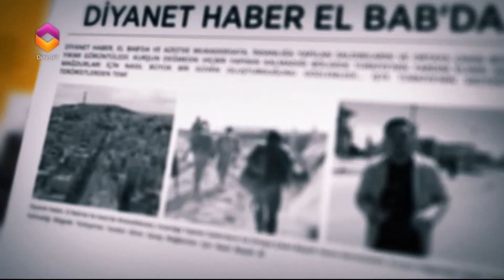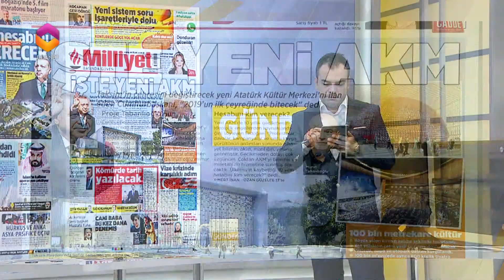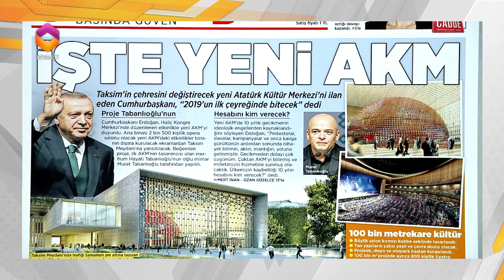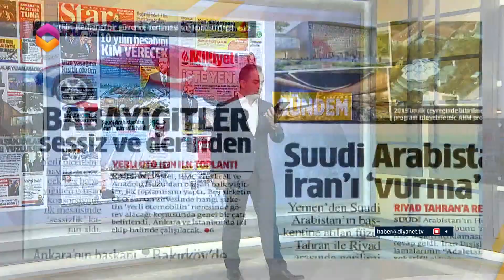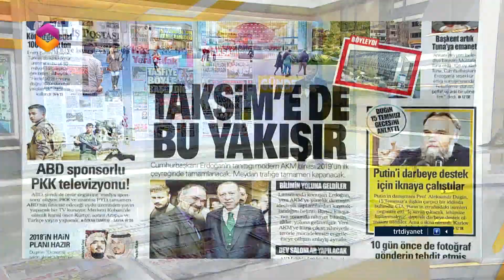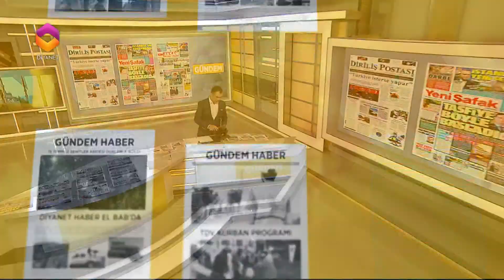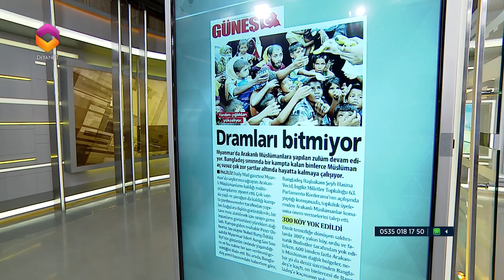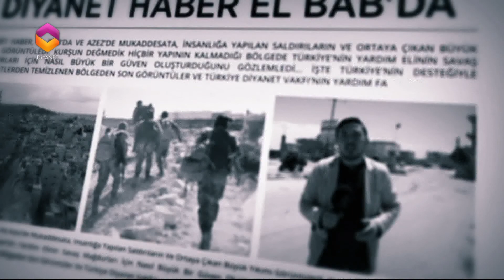Gündem Haber - 7 Kasım 2017